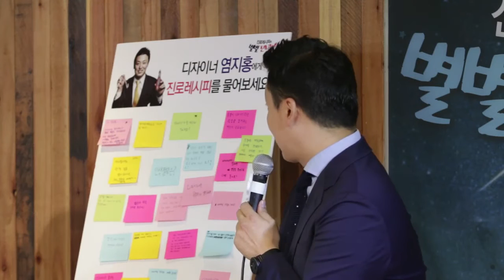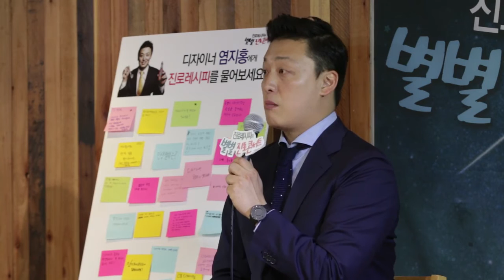아무도 가지 않는 길 - 염지홍 - 진로레시피 별별 진로 토크콘서트 20150905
2015년 9월 5일 동그라미재단에서 열렸던 진로레시피 별별 진로 토크콘서트에서 세 번째로 제가 이야기 한 내용을 담은 동영상입니다. 청소년들의 길찾기에 작은 도움이라도 될 수 있다면 좋겠습니다. 이 날은 류승완 감독, 임원희 배우와 함께 할 수 있어서 더욱 기뻤습니다. 이야기했던 내용을 이로운넷에서 정리한 글은 다음 링크를 누르면 보실 수 있습니다. 제가 이야기한 것 보다 훨씬 더 잘 써주셨네요.
이후 녹음한 진로레시피와의 팟캐스트는 팟빵에서 진로레시피를 검색하시거나 다음 링크에서 들으실 수 있습니다.
팟빵 - 학부모를 위한 진로레시피-시즌3-76 진로, 아무도 가지 않는 길 - Passion Designer 염지홍